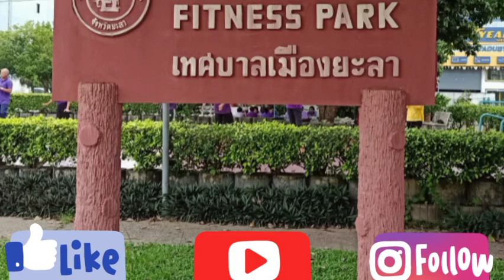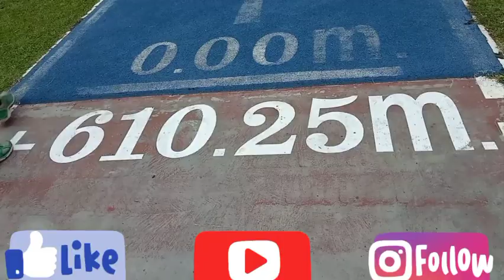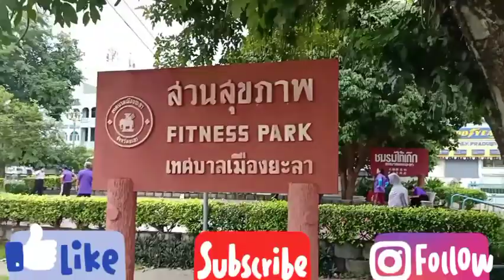Early morning dance/walk at TK Park Yala. Enjoy the beautiful view with Apple Love 💪